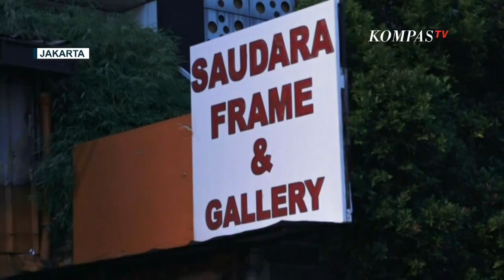Penampakan Lokasi Kebakaran Toko Bingkai di Mampang yang Tewaskan 7 Orang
KOMPAS.TV - Kebakaran hebat melanda sebuah toko perajin bingkai di jalan Mampang Prapatan, Jakarta Selatan. 7 orang tewas dan 5 lainnya terluka akibat kebakaran.

Pada Jumat (19/04) pagi tim gabungan yang terdiri dari pemadam kebakaran, kepolisian, dan BPBD telah berhasil memadamkan api.

Tujuh korban meninggal dunia sudah dievakuasi, sementara 5 korban terluka telah mendapatkan penanganan intensif di RSUD Mampang Prapatan.

Kapolsek Mampang David Yunior Kanitero menyebut, api berasal dari basement ruko yang meluas hingga ke lantai 4 gedung.

Hingga saat ini pemadam kebakaran masih terus melakukan penyisiran. Sebelumnya, peristiwa kebakaran ini terjadi pada Kamis malam tepatnya pukul 19:24 menit. (*)

Kompas TV
Independen | Terpercaya